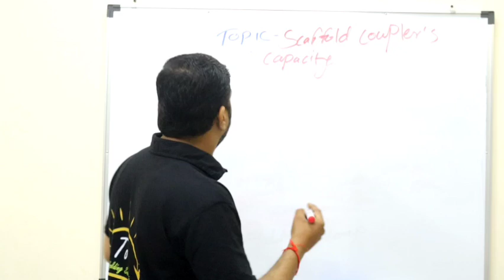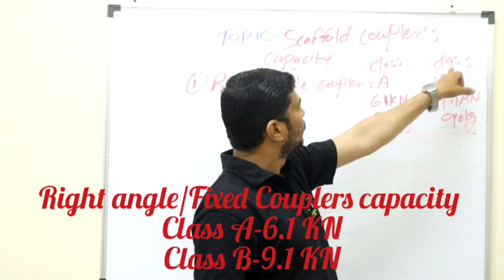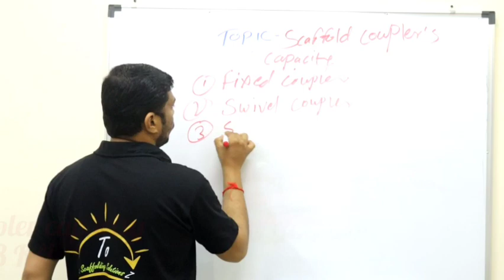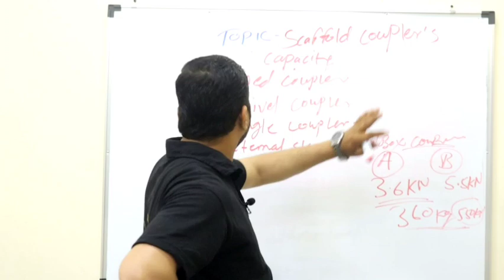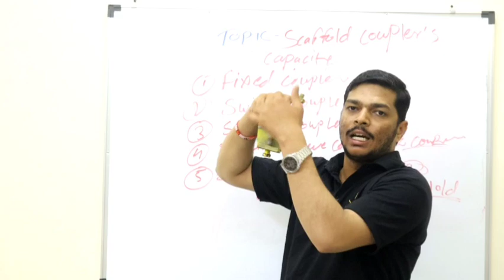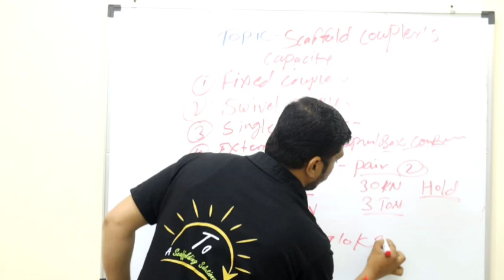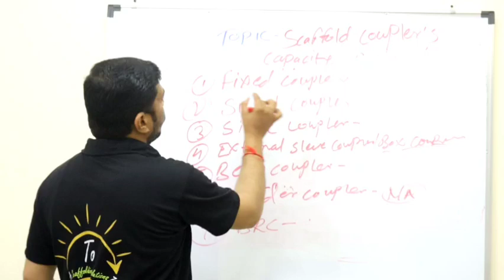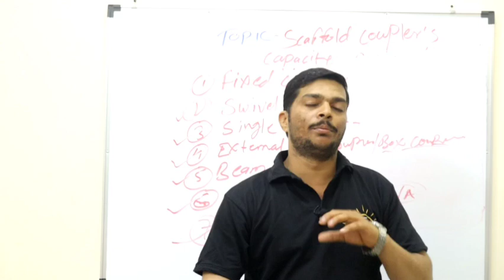SCAFFOLD COUPLERS/ CLAMPS CAPACITY#मचान कप्लर्स क्षमता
Scaffold couplers/Clamp capacity

*Right angle coupler/Fixed Couplers Capacity -Class A-6.10KN/Class B-9.10KN
*Swivel Couplers capacity - Class A-6.10KN/Class B-9.10KN
*Single Coupler capacity -0.63KN
*External sleeve Coupler/Box Coupler Capacity - Class A-3.6KN/Class B-5.5KN
*Beam Coupler Capacity -Hold capacity (Pair)-30KN
Vertical slip capacity Pair -20KN
Horizontally slip capacity Pair -18.20KN
*Ladder Clamp -NA
*BRC Clamp-NA

Scaffolding clamps capacity
Scaffolding clamp
scaffolding couplers
clamp ka capacity kitna hota hai?
fix clamp ka capacity kitna hota hai ?
swivel clamp ka capacity kitna hota hai?
single clamp/putlog couplers capacity
board clamp use
Ladder clamp use